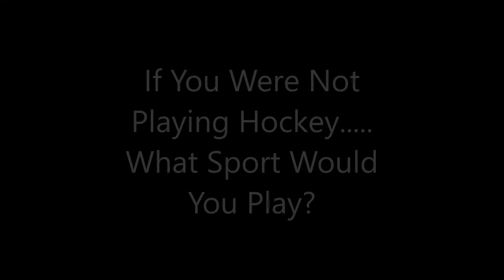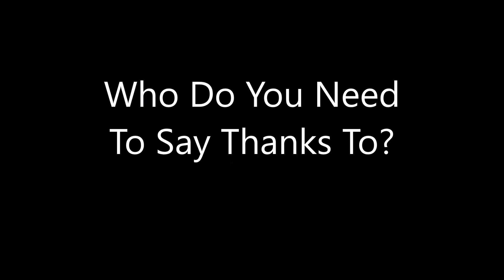Meet the Muskegon Lumberjacks: #9 Bo Hanson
Meet Bo Hanson of the Muskegon Lumberjacks in the United States Hockey League.